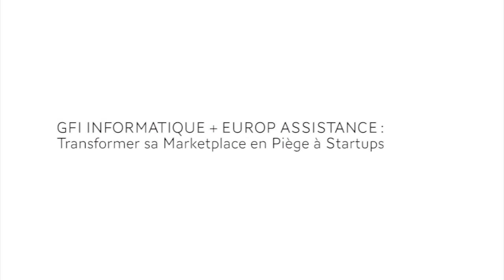GFI INFORMATIQUE + EUROP ASSISTANCE : Transformer sa Marketplace en Piège à Startups